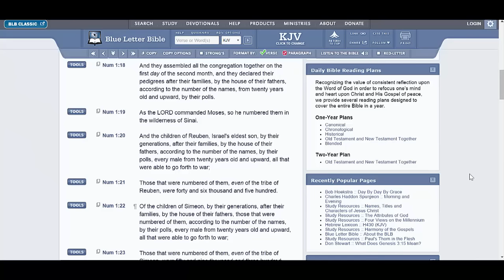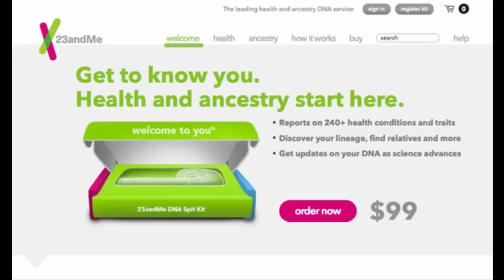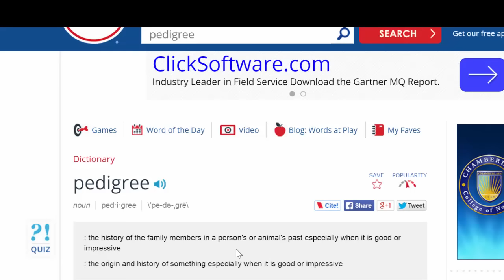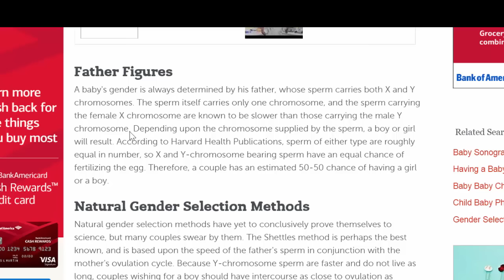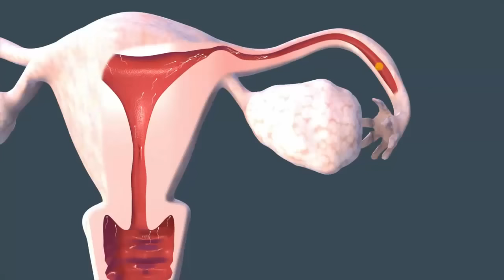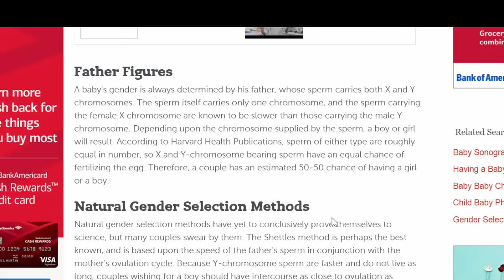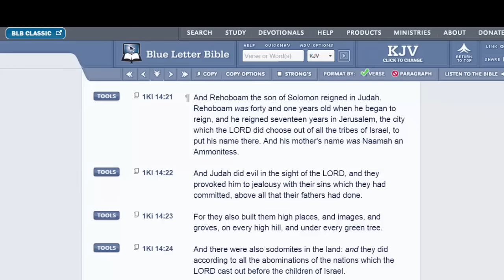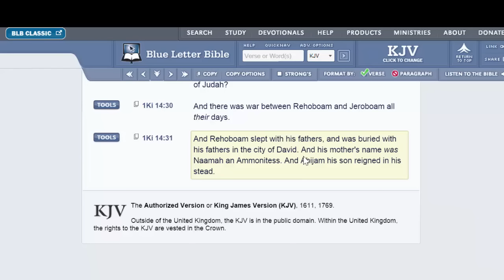Pedigree Of Jacob - Is She An Israelite?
Double honors to the Elders/Apostles of Yasharahla and Shalawam to All the Ahchyam pushing this Truth in sincerity and diligence